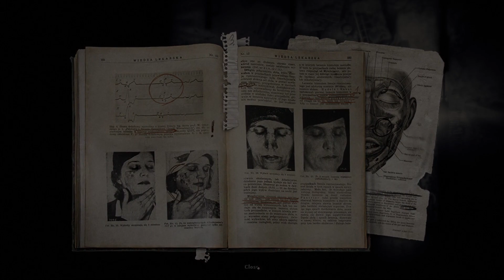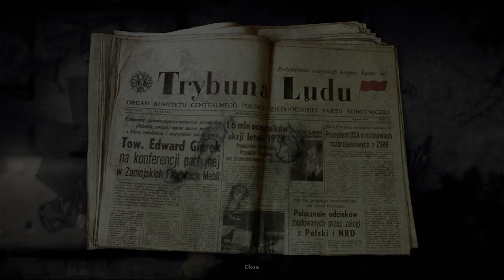Noobz and Vyn Let's Play Darkwood (Ep 1)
Vyn tries his hand at surviving in an ominous forest.